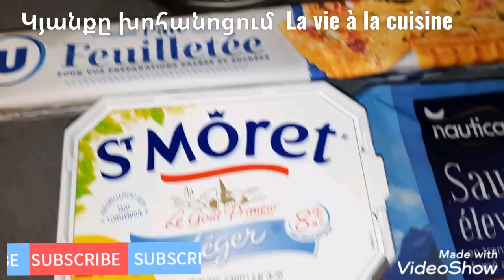Շերտավոր խմորով, ապխտած սաղմոնով, սերուցքային պանրով բյորեկներ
ծխեցրած սաղմոն
սերուցքային պանիր
շերտավոր խմոր
ձու
սեւ ձիթապտուղ